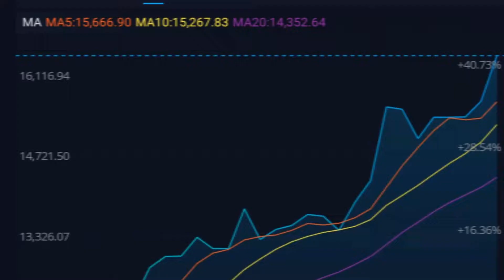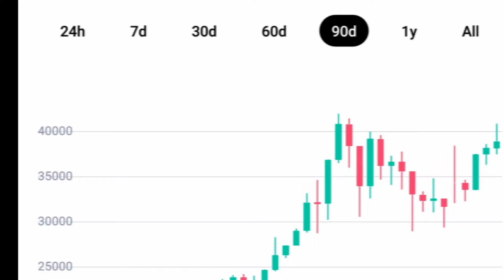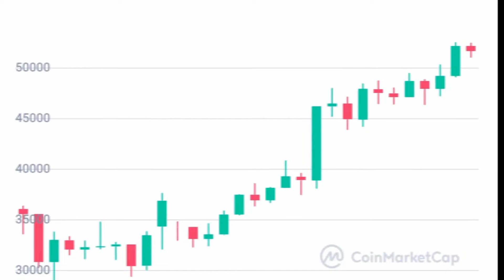When Bitcoin Goes Full Spaceship (meme)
Made this meme about Bitcoin that started taking off from $11,000 to $55,000. When Lambo, When Rarri, When Castle, When Moon. Enjoy :)
Song: Pixaliz - Royal Avenue